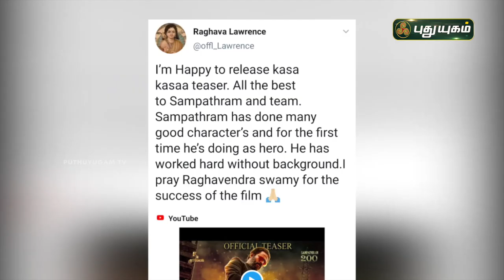kasakasa Movie Team interview | Sampathram | Tamil sudar | Kollywood Update | PuthuyugamTV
kasakasa Movie Team | Sampathram | Tamil sudar | Kollywood Update | PuthuyugamTV

Kasa Kasaa - Teaser - Sampathram - Tamil Sudar